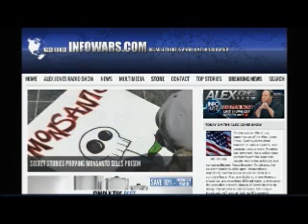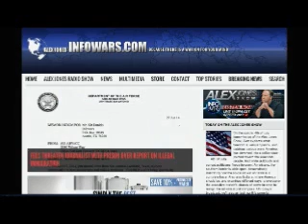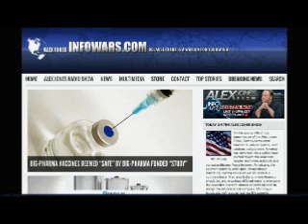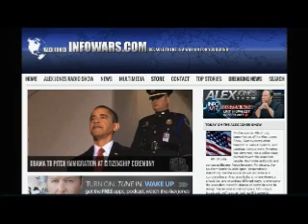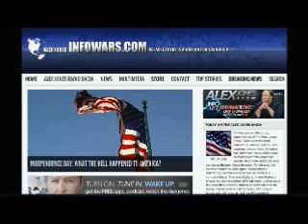The Alex Jones show Friday July 4th 2014 part 2 of 12 edited flagged by YouTube scumbags